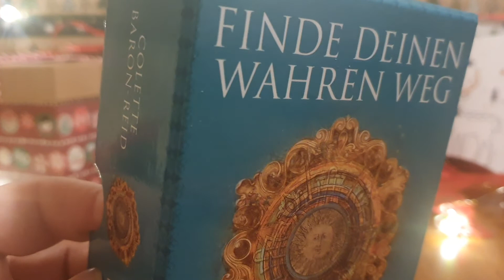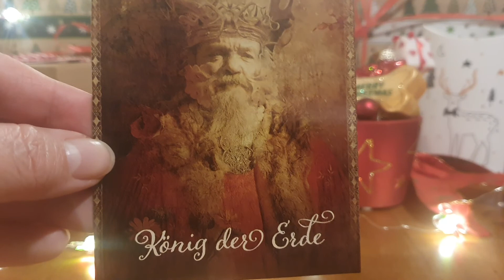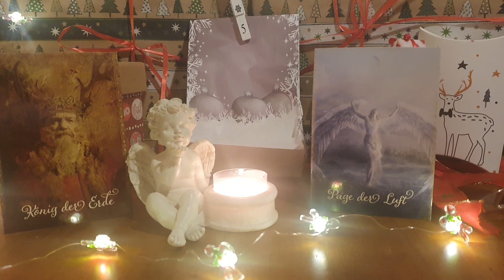Adventskalender Türchen Nr. 5 öffnen heute am 5 .Dezember 2022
Denkt immer daran, mein Lohn ist euer Like, euere Kommentare und das ihr das Video teilt.
Für Alle die mich noch nicht kennen, Ich bin Medium, Geistheilerin und Energetikerin. Seit meiner "Erweckung" 2004 durch die geistige Welt, berate und begleite ich Menschen durch alle Themen der Entwicklung sowie bei allen Herausforderungen die das Leben an uns stellt.
Mittels meiner Hellsicht und meines Heilkanals bin ich immer gerne für dich da.
Schau gerne auf meiner Homepage vorbei, falls du an einer Beratung, (Sitzung)
mit mir interessiert bist oder Fragen hast, kannst du entweder über meine Seite buchen oder mich anschreiben.
Vielen Dank das ihr meinen Kanal anschaut.
Im Adventskalender  wird es Tagesimpulse und Energieübertragungen geben, sowie einige Überraschungen.
Wir werden hier verschiedene geistige Helfer kennenlernen. Sie beschenken uns mit wundervollen Energien, die uns zu jeder Zeit tragend unterstützen dürfen.
Wie immer gilt, nehmt euch zum schauen der Videos Zeit. Wenn ihr spürt das ist heute nicht meine Energie, schaut ob ein anderes Video passender ist oder  schaut ein anderes Mal wieder rein. Und sagt Nein falls ihr keine Energieübertragung wünscht. Alle anderen sagen JA.
Wie alle sind in unserer ganz eigenen Zeitqualität hier auf Erden unterwegs. Gehe daher stet in deinem eigenen Tempo.
Nimm dir einfach Zeit, genieße die Videos und entspanne.
 Es ist wichtig, diese weder beim Autofahren oder zu schauen wenn du gerade abgelenkt bist.
Sich zu spüren, zu fühlen das wir noch so viel mehr sind als nur " ein Körper"
ist das schönste was es gibt.
In diesem Sinne, halte stets dein Licht hoch.
Vielen Dank fürs zuschauen
eure Petra

 Die heutigen Karten, Finde Deinen Wahren Weg von Colette Baron Reid. Diese sind im Knaur, Menssana Verlag erschienen.

!Keines meiner Videos ersetzt einen Arzt oder einen Arztbesuch
! Diese dienen nur der Unterhaltung nach dem Telemediengesetz!

# Energiebilder
Spirit Power